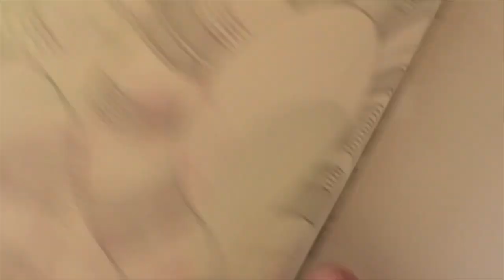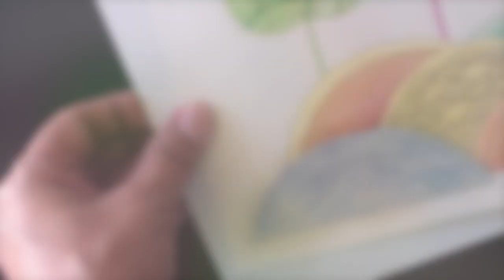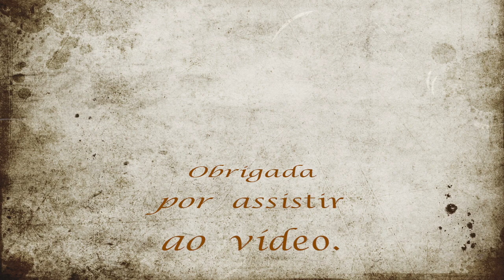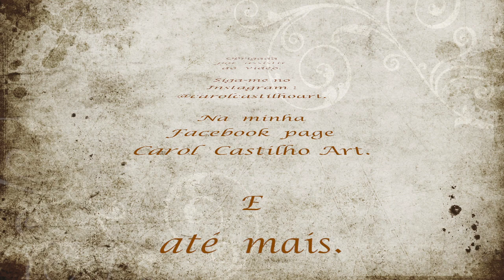Reino animal - Substituindo o blender! Diluente sem odor Corfix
Este vídeo é sobre colorido no livro Reino animal dev Millie Marota. Neste colorido estou demonstrando o uso do Diluente sem odor da Corfix.